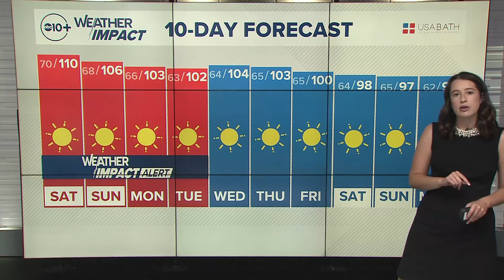California Excessive Heat | A look ahead at a hot weekend